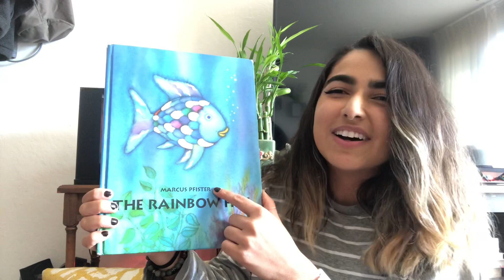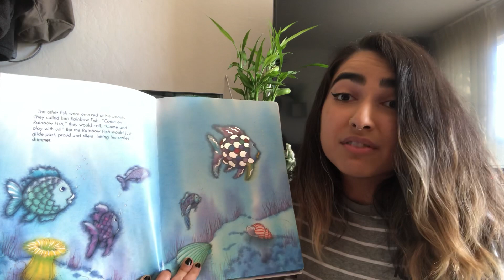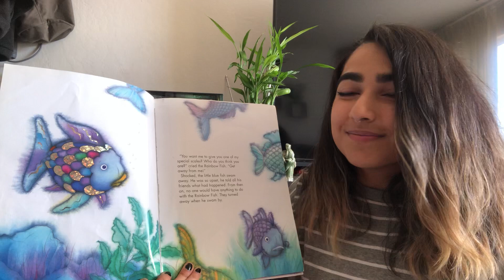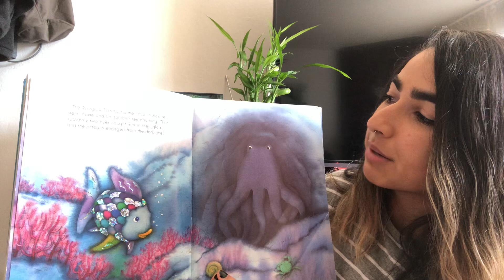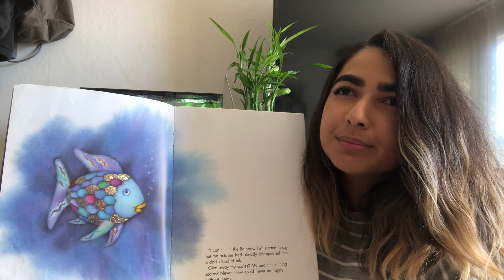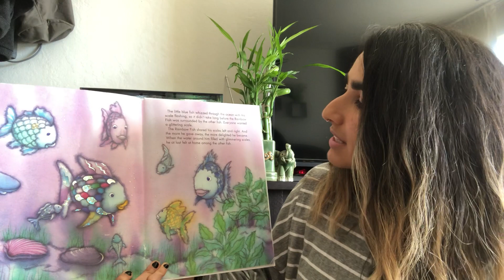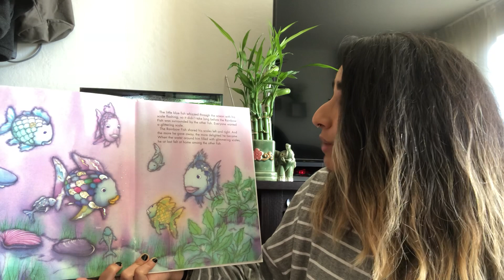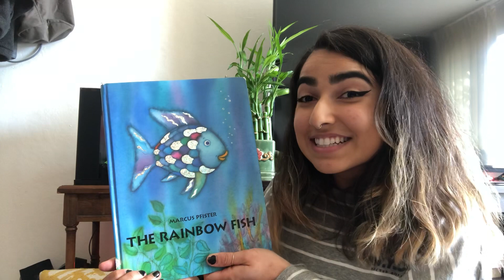The Rainbow Fish | Story Time with Miss Sheila! (& welcoming our class fish, Indigo!)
Miss Sheila reads The Rainbow Fish and recalls the lessons that were learned from the book with her friends from the Wonder Room. She also introduces the Wonder Room class fish, Indigo!